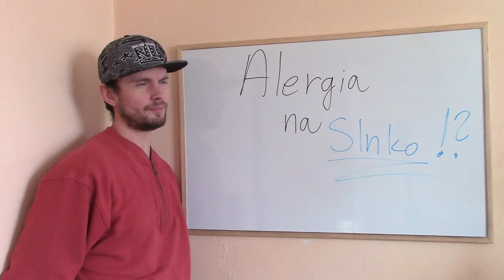Alergia na slnko neexistuje! Toto je skutočná príčina...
Toxíny v koži sú skutočná príčina alergie na slnko.